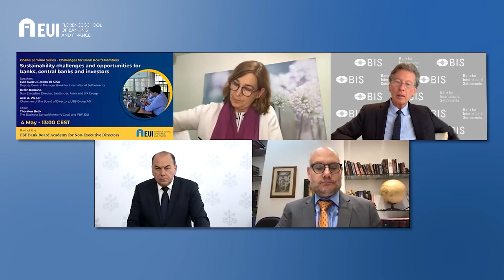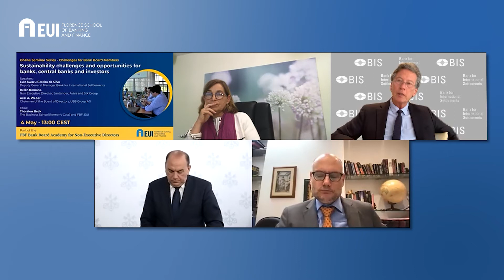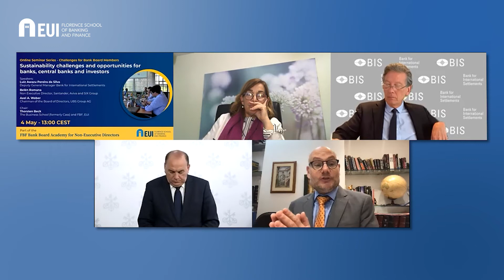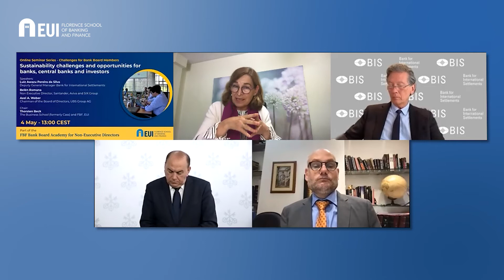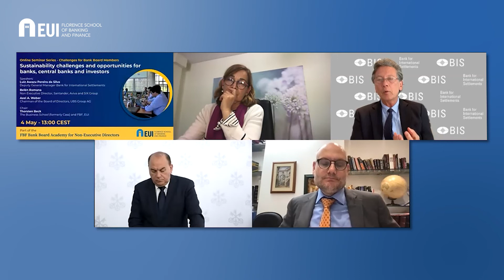Sustainability Challenges and Opportunities for Banks, Central Banks and Investors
- Axel Weber (Chairman, UBS)
- Belén Romana (Non Executive Director, Santander, Aviva and SIX Group)
- Luiz Pereira da Silva (Deputy General Manager, Bank for International Settlements).
- (Chair) Thorsten Beck (The Business School, formerly Cass, and Florence School of Banking and Finance, European University Institute).

Recording of the online debate held on 4 May 2021.

Sustainability is at the core of the EU green agenda and global concerns to preserve natural resources, with the objective to reach net-zero by 2050. Sustainability – in its environmental, economic, and societal dimensions – raises key challenges for public and private actors alike. They need to transform their approach, find the right instruments and policies, comply with new standards and rules (e.g. taxonomy, disclosures), and answer a strong demand from society. Banks and investors can find opportunities in revisiting their strategy, business models, and products within sustainable finance while ensuring business resilience. Central Banks are also actively examining the challenges and opportunities of sustainability for their [monetary policy, financial stability, and supervisory] functions. Both innovation and investment are critical to ensure climate change mitigation and transition.

This online debate will ask:
- What are the challenges and opportunities in integrating sustainability concerns in operational activities and strategies for banks, central banks, and investors?
- Should sustainability be a strategic priority?
- How can sustainability requirements be aligned with the interests of investors, shareholders, and generally EU financial end-users? Is this long-term objective compatible with short-term interests?
- What are the instruments in central banks’ policy toolkit to address sustainability challenges?
- What can be the role of independent board members in ensuring sustainability in the bank’s business model and strategies?
- What are the main elements that bank board members should look at in order to foster sustainability? Are there instruments to support boards in their actions?